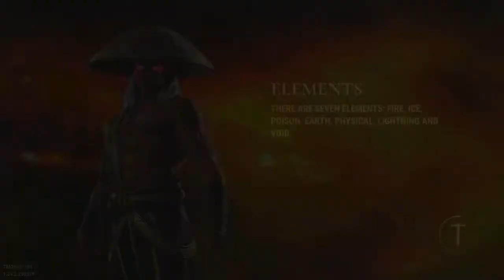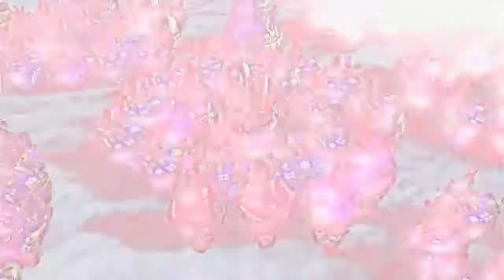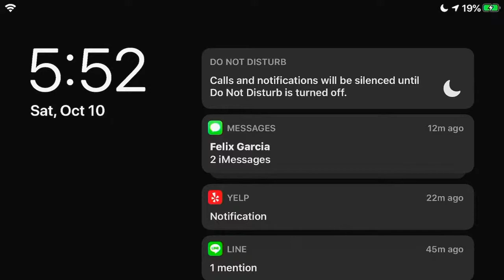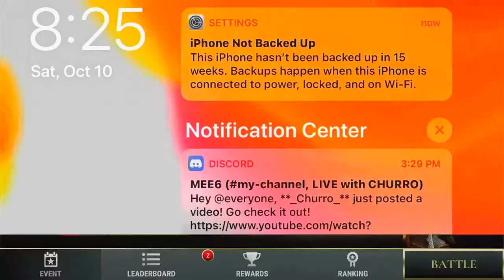Live w/ CHURRO! - THE MILLIONTH TRY! ;)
- Check out Yuki's site for info on relics, stats and builds for your Titan!

New to the Dawn of Titans Community? Check out these awesome YouTubers!